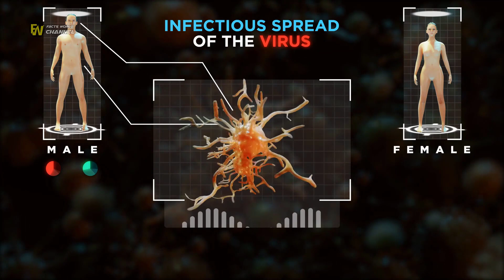Mom warns other parents after nasty discovery in her daughter’s hair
Mom warns other parents after nasty discovery in her daughter’s hair. A furious Australian mother has issued a warning to parents about a popular after learning her daughter's L.O.L. Surprise Dolls had a 'hidden' feature. 'This is the most disgusting thing I have come across. The mum then dips a third doll into water and the figurine's underwear shows a devil's head.